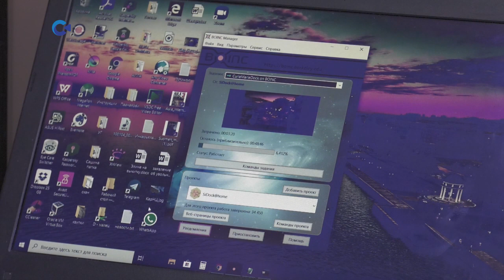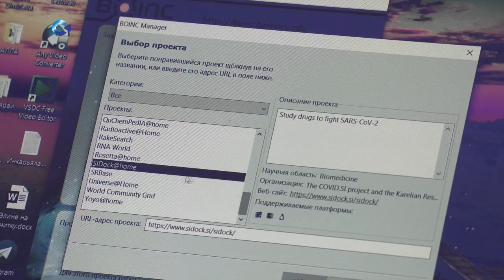Интернет-пользователи помогают ученым в поиске лекарства от COVID-19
Сегодня отмечается Всемирный день женщин в науке. Математик КарНЦ РАН Наталия Никитина вместе с командой трудится над международным проектом COVID.SI, благодаря которому интернет-пользователи помогают ученым в поиске лекарства от COVID-19.
Как это работает, узнавала Виктория Швецова.